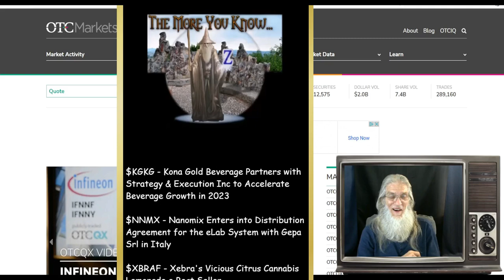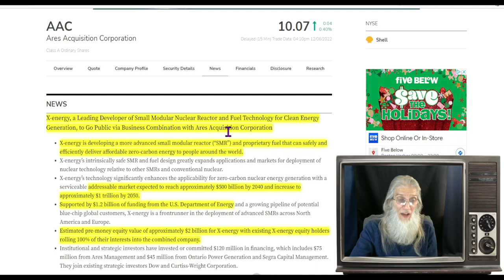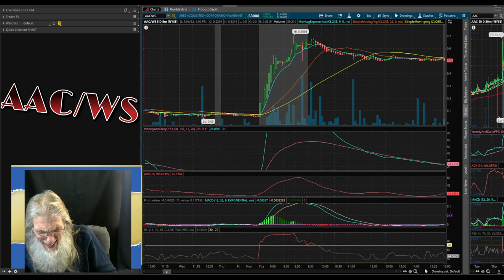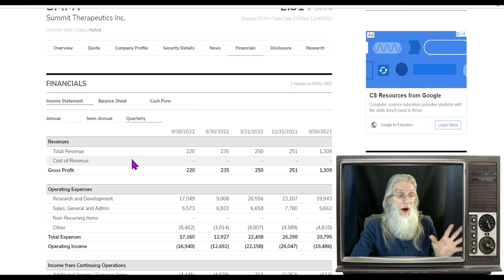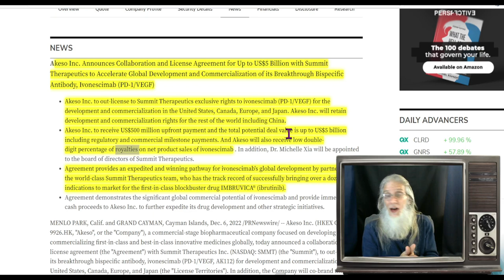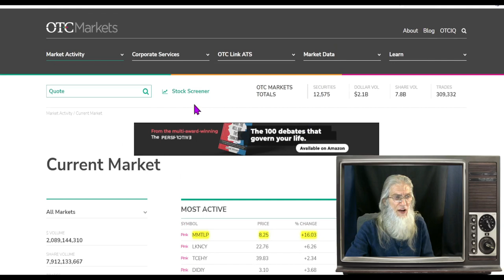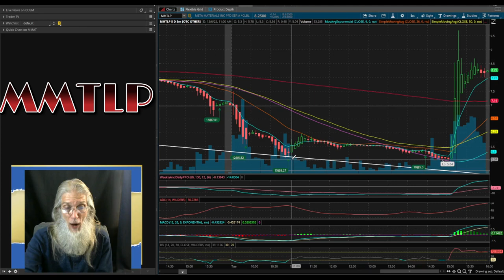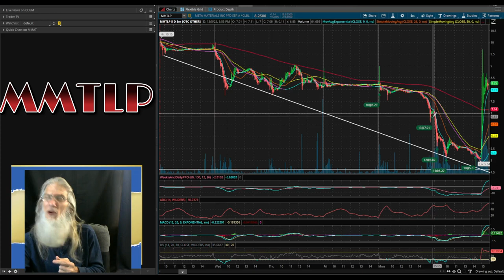Big Runners Today with More $$ for Tomorrow🧙‍♂️ Zidar On Top & Hot Penny Stocks $SMMT~$MMTLP~$AAC/WS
Here are 3 HOT stocks running 100s% even over 1000% and the fires are still roaring. There is money to be grabbed here

pennystocks stocks pennybois daytrade!